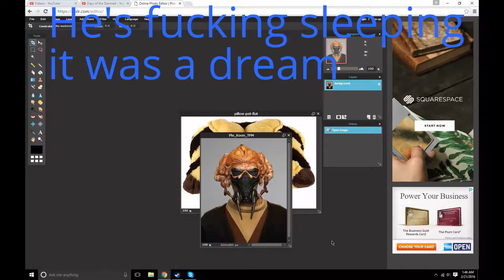MACHINIMA PIZZA DELIVERY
Star wars machinima